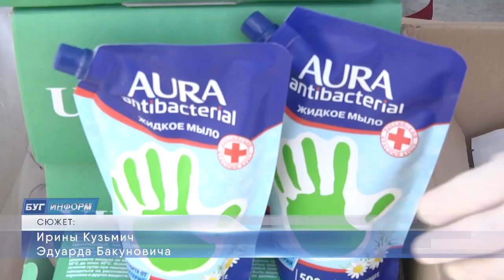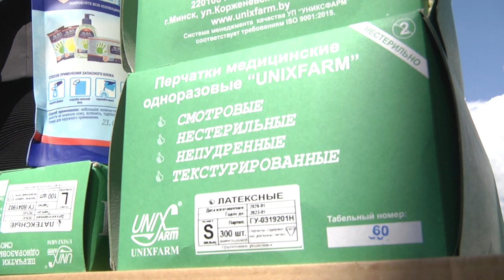2020-05-28 г. Брест. Коронавирус: помощь медучреждениям от БОКК. Новости на Буг-ТВ.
Спасая жизни людей, сотрудники медицинских учреждений, в период пандемии, как никогда, нуждаются в помощи и поддержке. Члены общественной организации «Белорусского Общества Красного Креста» одни из тех, кто помогает медикам не только словом, но и делом. Накануне, медицинский персонал государственного учреждения здравоохранения «Станции скорой медицинской помощи» получил средства индивидуальной защиты, а в учреждение здравоохранения «Брестская городская больница № 1» было доставлено свыше 600 литров минеральной воды. Участниками акции стали и наши корреспонденты.